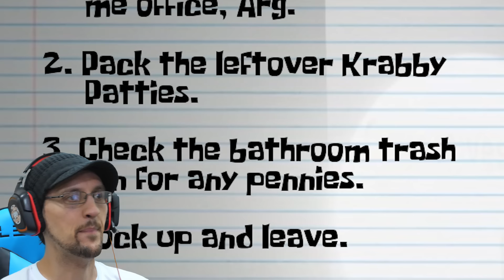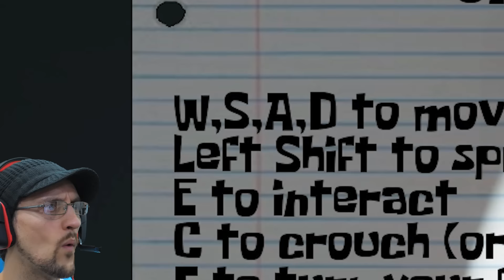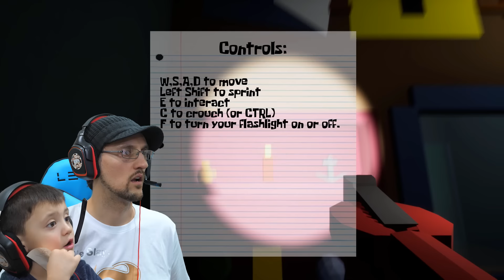3AM athe Krusty Krab! SPONGEBOB ESCAPE GAME! (FGTEEV vs Potato Masher)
It's 3am at the Krusty Krab, the last customer just left... I'm all alone and I have to close up the restaurant but. there's an evil lurking in the shadows! When the lights turn off... RUNN! Thumbs up for another Dave Microwave Game! And thank you all for getting our book onto the NEW YORK TIMES BEST SELLERS LIST! 📚Buy our FGTeeV Presents "Into The Game" Book wherever books are sold